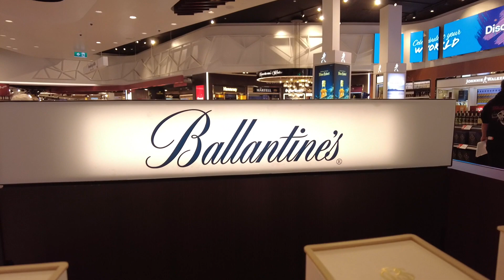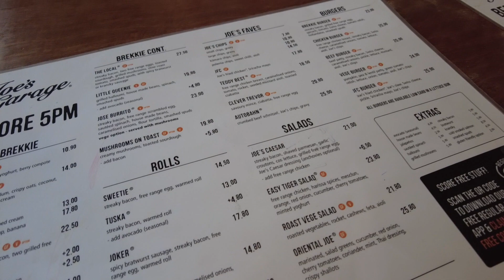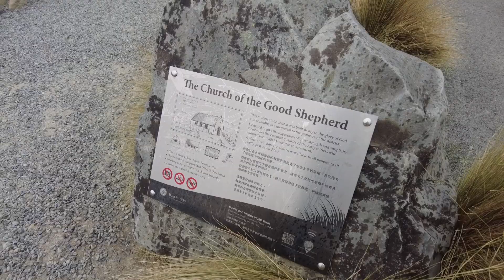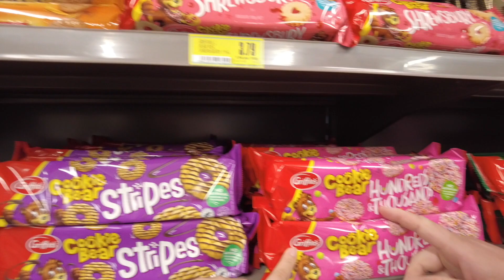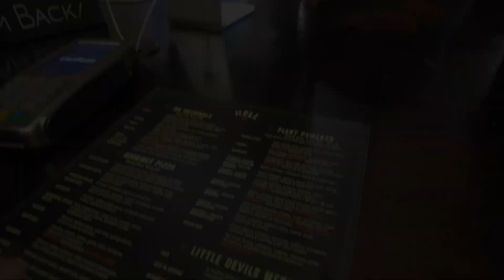New Zealand Trip | MEETING THE FAMILY | KiwiPinay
Hello, I am Ari a Filipina living in Bendigo, Victora with my husband who is a Kiwi. And this is a glimpse of my life.

e.ennaira (username)

🎵 Track Info:

Title: Night Sky (ft. Julia Mihevc) by Leonell Cassio

🎵 Track Info:

Title: Moody by Jay Someday

All the places I've been, products and person stated in this video DOES NOT SPONSOR ME OR PAY ME UNLESS STATED. Thank you.